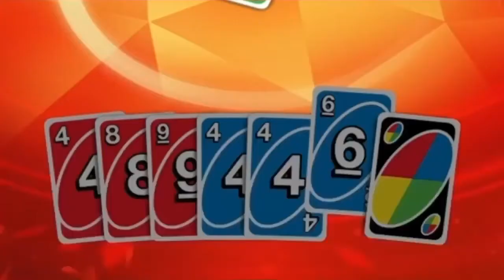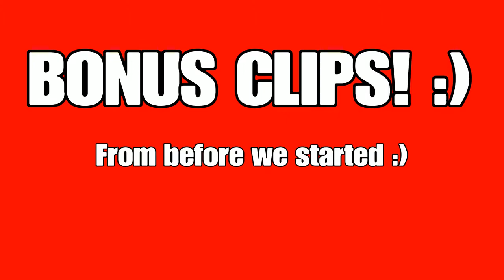Nines, Skips, and Salty Ashleys!- Uno Funny Moments!